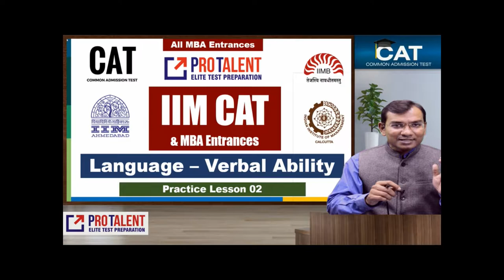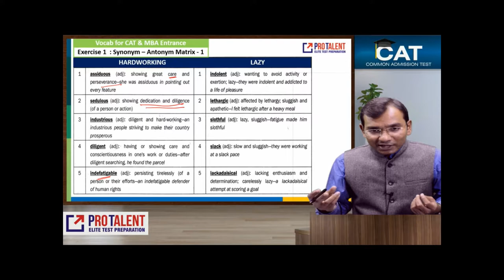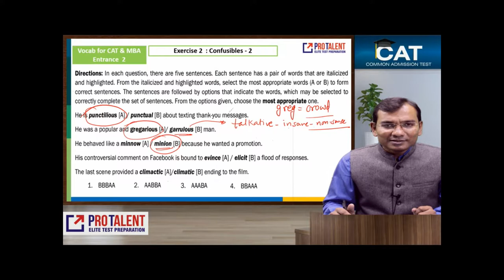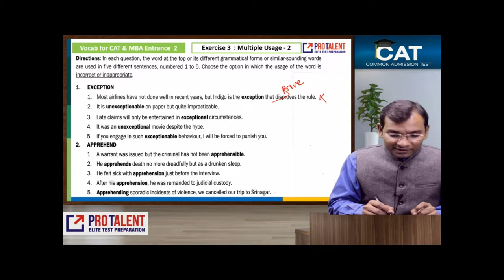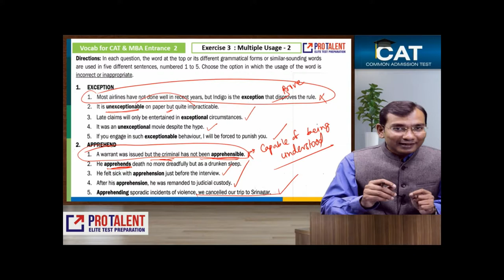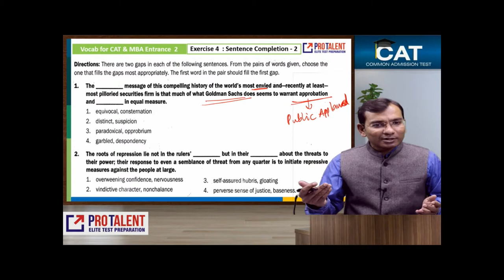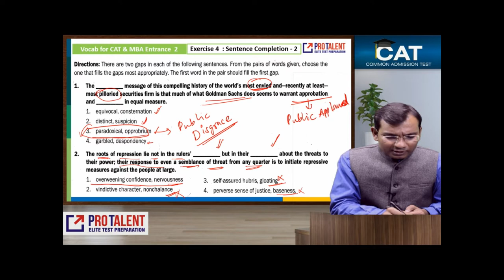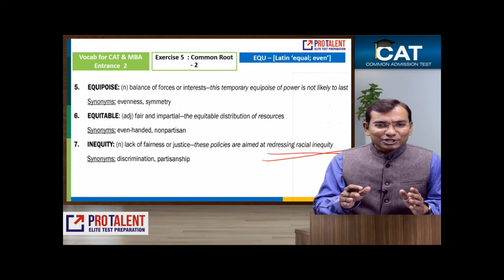IIM CAT Verbal Ability I S02 I Vocabulary for CAT, CMAT, XAT, IIFT, SNAP, NMAT & MBA Entrance Exams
Dear Students,
We provide you a wonderful learning experience for your CAT prep for Verbal.